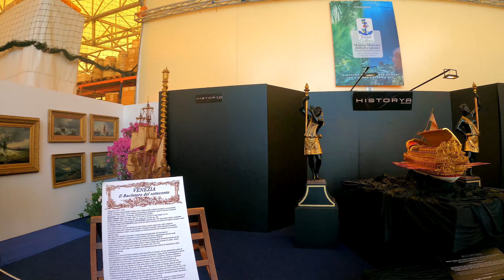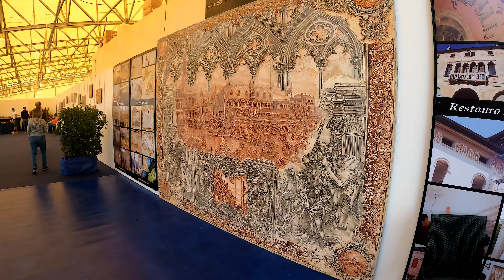පට්ට පරණ බෝට්ටු සෙට් එකක්| අපි ගත්තේ මේවා තාම